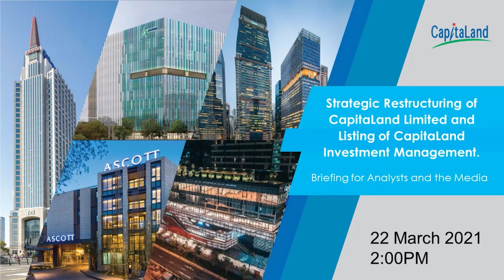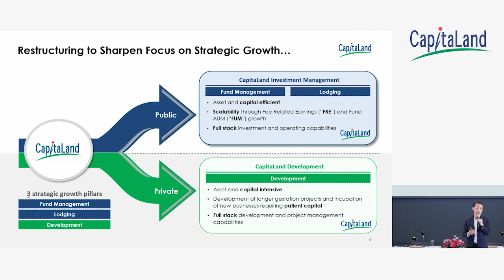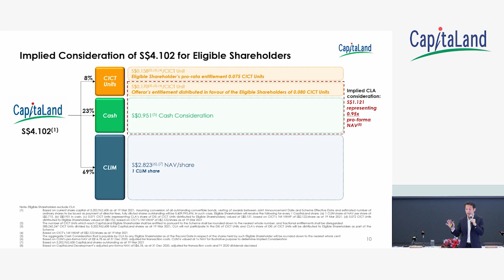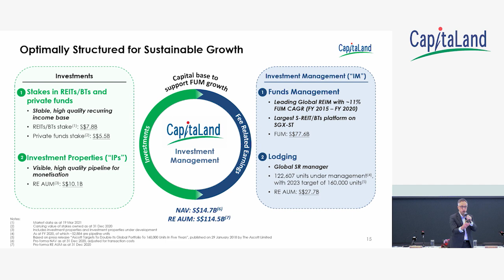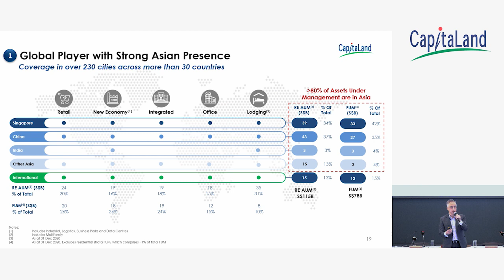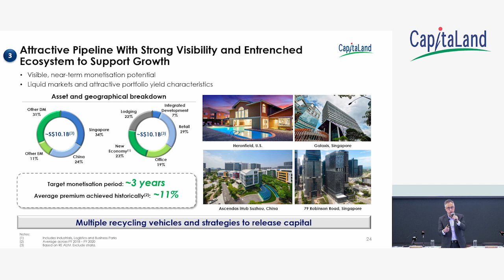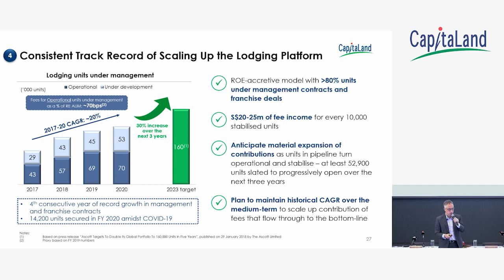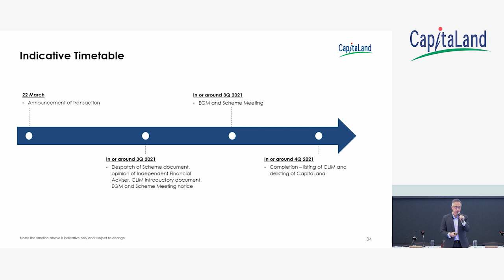Analyst and Media Briefing on CapitaLand's proposed restructuring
CapitaLand announced on 22 March 2021, together with CLA Real Estate Holdings (CLA), a scheme of arrangement (the “Scheme”) under Section 210 of the Companies Act, Chapter 50 of Singapore, to:
a) effect a proposed restructuring of the Group’s business to consolidate the Group’s investment management platforms, as well as its lodging business, into “CapitaLand Investment Management” (CLIM), which is to be listed by introduction on the Singapore Exchange (SGX); and
b) to place the real estate development business of the Group under private ownership, to be fully held by CLA through the proposed privatisation of CapitaLand on completion of the Scheme.

With assets under management of about S$115 billion, CLIM is expected to be the largest real estate investment manager (REIM) in Asia, and the third largest listed REIM company globally.  The privatised development entity will develop and incubate projects as a key source of pipeline for CLIM, entrenching the mutually reinforcing ecosystem within the Group.